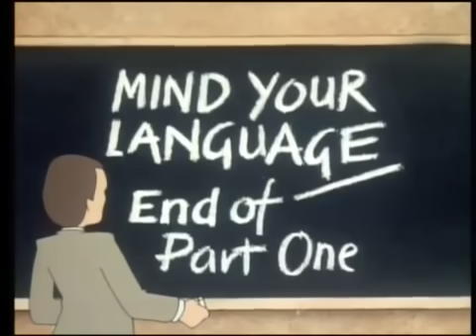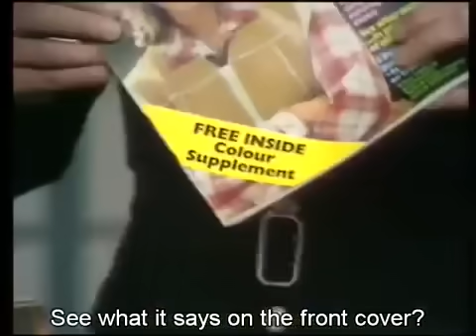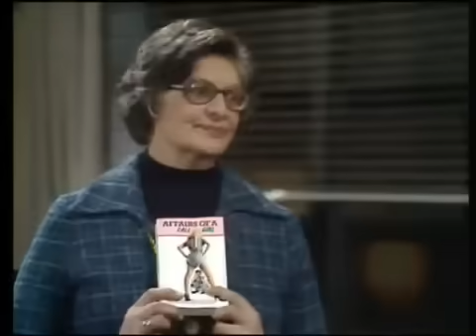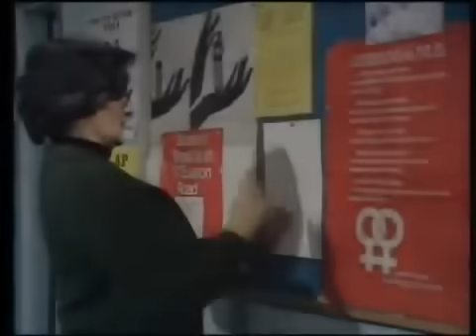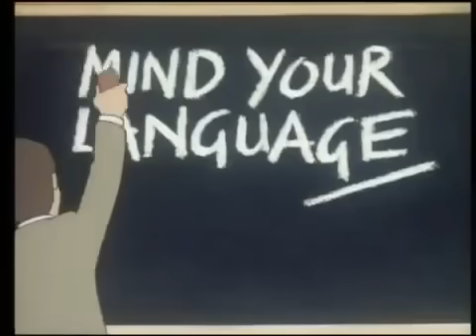Mind Your Language Season 1 Episode 5